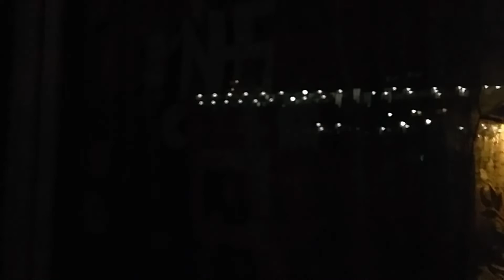RA1224 Advent ure 13th Dec 2021